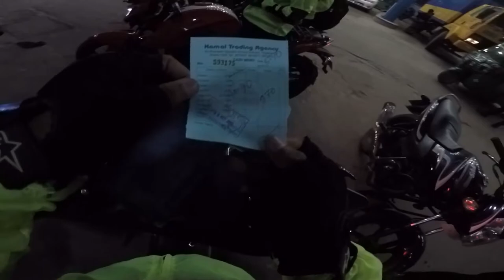Dhaka to chittagong tour by gixxer || vlog 5 || Gopro 5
Hello There this is your boy Joy Raz Chowdhury . Actually I was going to cox's bazar that's why I mentioned cox bazar again again in this vlog no 5  but on that time due to some of my personal problem  I could not go to cox's bazar for which I stay in Chittagong and made some videos of Chittagong's beauty  and those videos will uploaded soon so stay tuned and don't forget to subscribe my channel .Allah hafiz